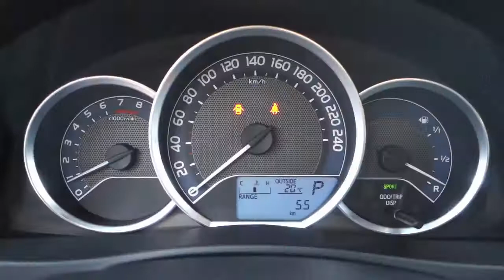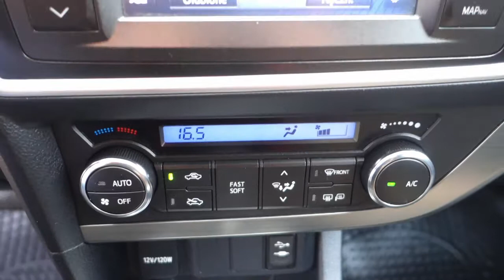Toyota Auris II KOMBI 1.6 VVT-i Automat CVT + łopatki PREMIUM [ Auto Centrum Bracia Sikora ]